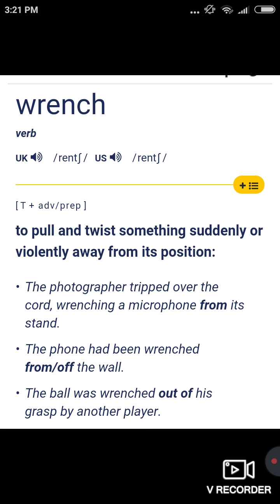wrench vocab monkey wrench English IELTS CGL CHSL cpo any exam knowledge